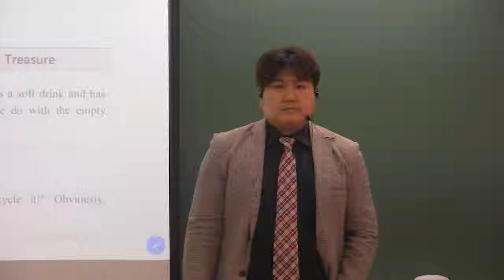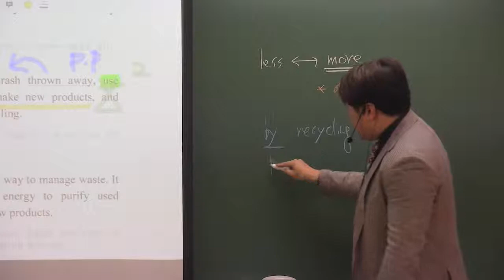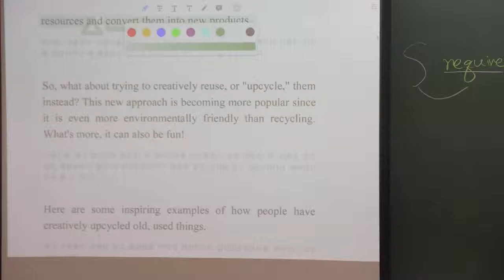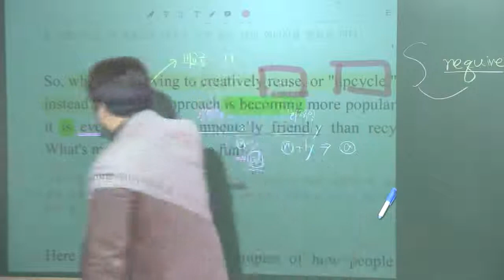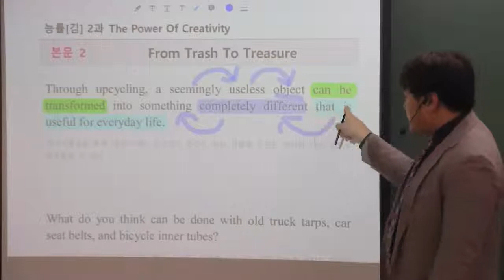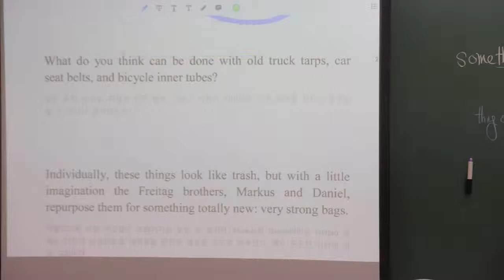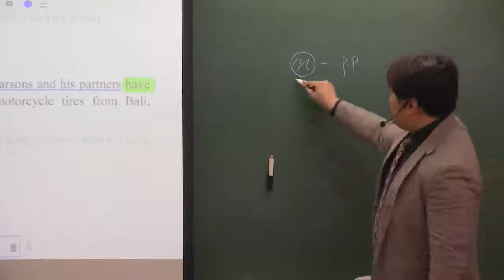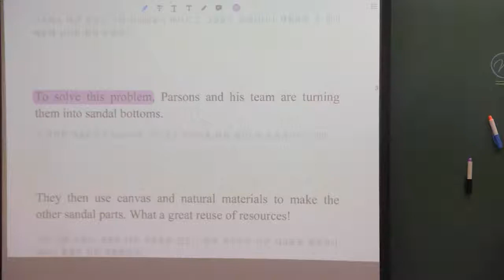고1 능률김 2과 Upcycling 1번파일